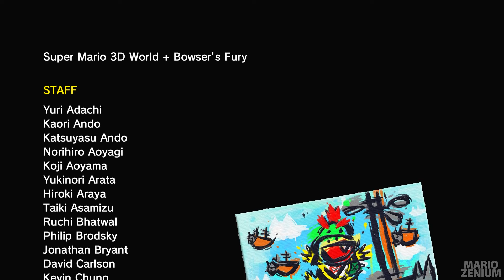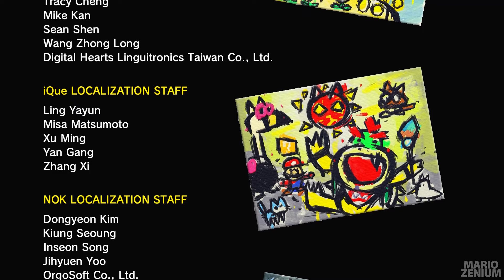Bowser's Fury - Secret Final Boss & True Ending (No Damage)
This video shows the secret final boss and the ending you get after completing in the game 100%. Super Mario 3D World + Bowser's Fury is a game for the Nintendo Switch.